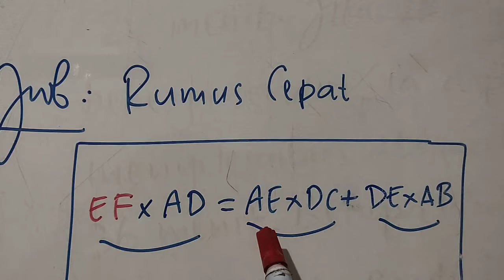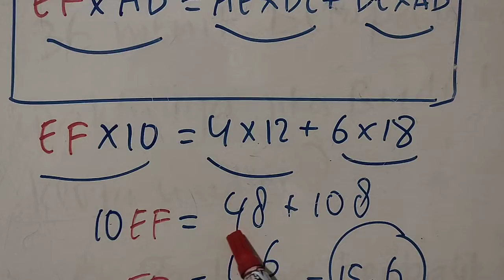M9 Kesebangunan Teapesium